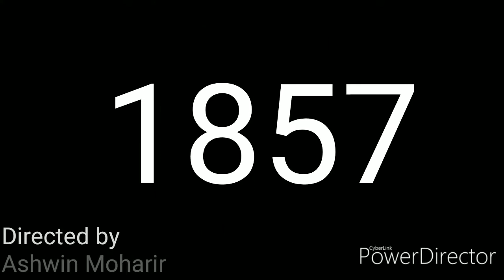Short film-Katha Zashichya Ranichya Devanchi(कथा झाशीच्या राणीच्या देवांची)